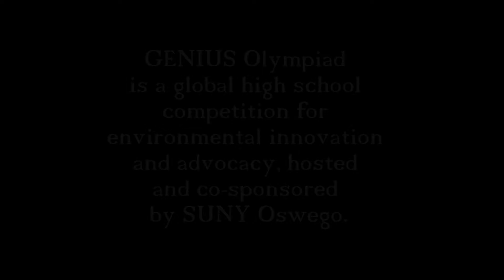GENIUS Olympiad 2016